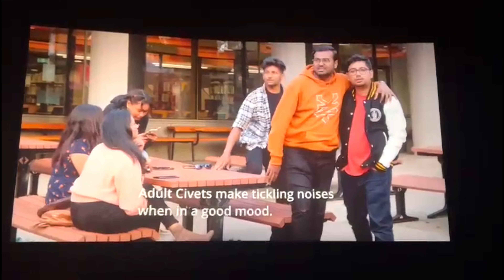Love and Hustle Preview in Melbourne 2023